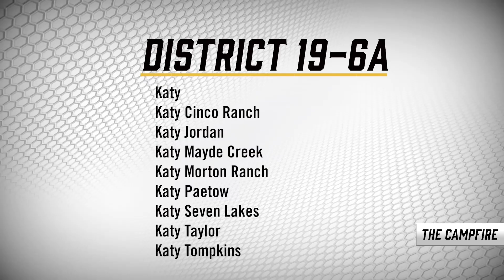Houston Texas Area High School Football 2023 Preview | District 19-6A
Welcome to The Campfire. Today we take a deep dive into the Houston area teams represented in District 19-6A as we start looking forward to the 2023 high school football season. IHSS TXHSFB Itunes Spotify